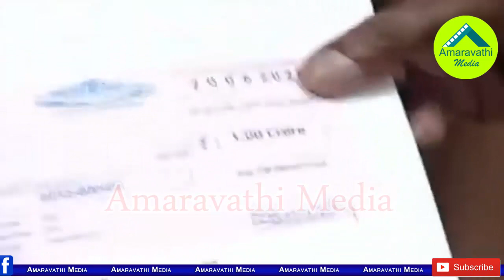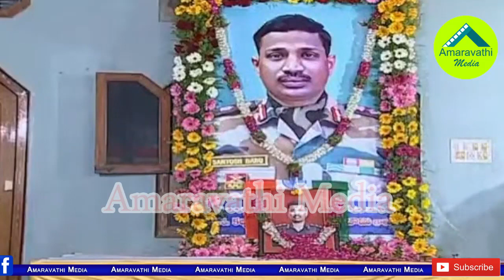కల్నల్ సంతోష్ ఫ్యామిలీని చూసి కేసీఆర్ ఎమోషన్| KCR Emotional for Colonel Santhosh Babu's Wife Words